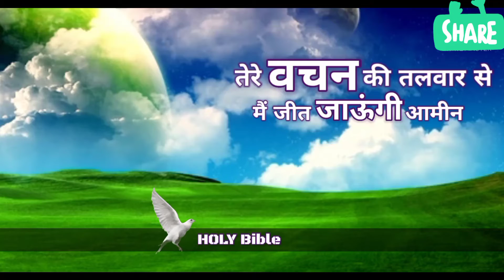Holy Bible my best friend / HOLY ANGEL ASTER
received NOW